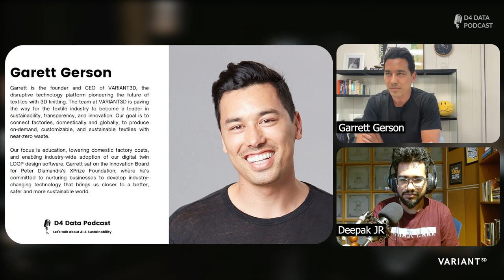Podcast #51 - The Future of Textile Manufacturing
This is a conversation with Garett Gerson, the visionary founder and CEO of VARIANT3D. Join us as we delve into the future of textile manufacturing and explore how 3D knitting technology is revolutionizing the industry. Discover how VARIANT3D's disruptive platform paves the way for sustainable, customizable, and on-demand textiles with near-zero waste. From discussing the impact on the environment to the role of education in adoption, Garrett shares invaluable insights on fostering innovation and creating a better, safer, and more sustainable world. Don't miss out on this enlightening episode that explores the intersection of technology and textiles. Tune in now!

00:00 In the episode
01:58 Introduction
02:57 3D knitting and traditional textile manufacturing methods
06:30 The idea of using 3D knitting to create sustainable textiles
12:34 Digital twin LOOP design software in VARIANT3D
15:53 The future of the textile industry evolving with 3D knitting technology
19:19 Success Stories and Case Studies
23:00 Adoption and acceptance of 3D knitting technology
25:13 VARIANT3D's plan to expand its reach and impact in the global textile industry
28:13 Intersection of Technology and Sustainability